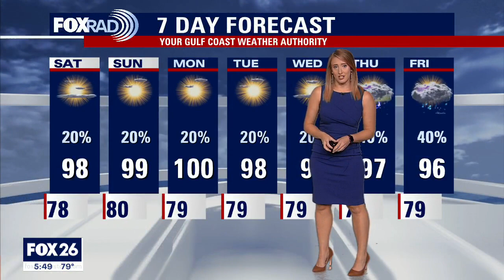July 22, 2022